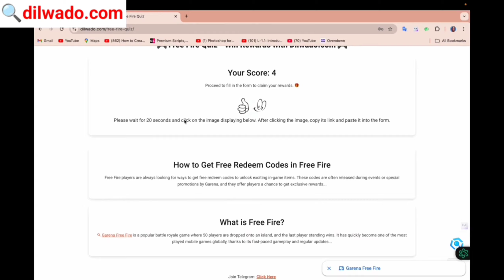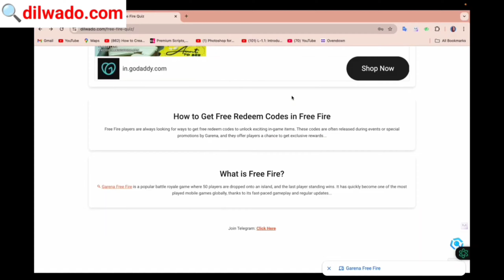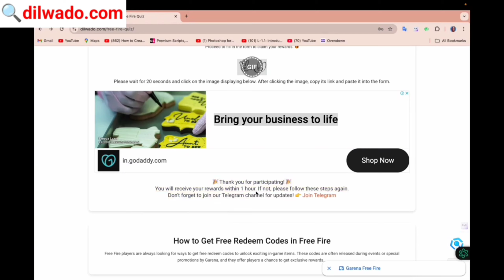29 October 2024 🔥 FREE FIRE NEW EVENT | UPCOMING UPDATE IN FREE FIRE | TONIGHT UPDATE OF FREE FIRE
29 OCTOBER 🔥 FREE FIRE NEW EVENT | TONIGHT UPDATE OF FREE FIRE | FREE FIRE NEW EVENT | FF NEW EVENT

29 October free fire india launch

29 October free fire India update

update ff

29 October free fire new event

Free fire 29 October event

Free fire 29 October update

free fire 29 October 2024 new event

free fire 29 October 2024 events

29 October 2024 free fire new event today

free fire event 29 October 2024

1. Garena free fire Indonesia live

2. Garena free fire Brazil live

3. Garena free fire India live

4. Garena free fire Brasil live

5. Garena free fire Singapore live

6. Garena free fire Thailand live

7. Garena free fire Vietnam live